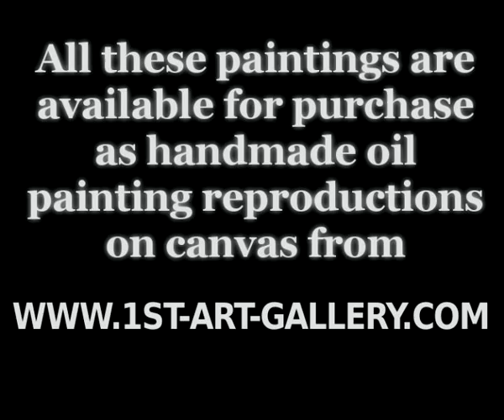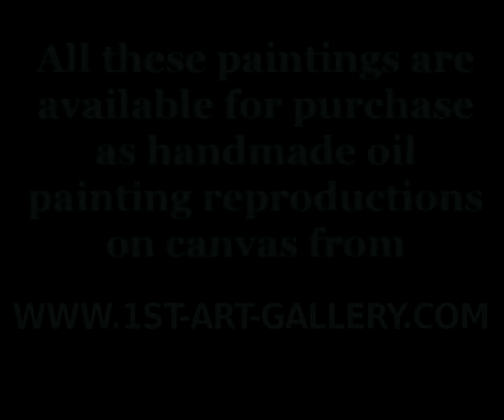The Complete Works of Winslow Homer